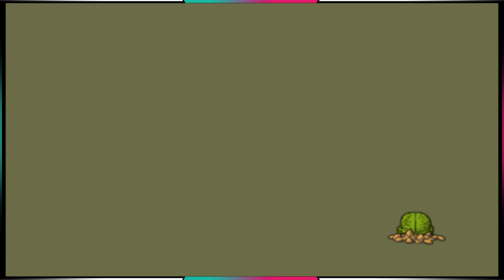Lets learn the basics! | Dragon Ball Z Budokai 3 (Collectors Edition) Part 0 [1080p/Full-HD]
CLEAN GRAPHICS STARTING IN EPISODE 3!!!

the time has come to move on from Final Bout for now and i made a Poll on the channel what you want to see next. You voted for Budokai 3 so here we go! :D

Unlike most games we played so far, i have never played or even seen Budokai 3 before (apart from the testing to see if it runs smoothly with my setup) so dont expect any pro-movement or mechanics, im learning as we progress through the game! :D

since its essentially a blind playthrough i might miss some things here and there, BUT i use a written guide to aid me (dragon ball locations, side quests etc) because i want to show as much of the game as i can :)

i hope you enjoy this series, let me know what you like or dont like and i will try my best to make positive changes! :D

CHAPTERS:
0:00 Intro
1:55 lets start a new game!
2:22 going over the options :)
3:10 Practice with Kami!
22:00 see you next time for Dragon Universe! :D

SYNOPSIS (Story Mode) :
Story mode is revamped for Budokai 3 and consists of a world called Dragon Universe. Here, the player must choose one of eleven unlockable characters, then travel around one of two maps, Planet Earth or Planet Namek. On the maps, players can collect a variety of different items such as capsules, Zennie, or Dragon Balls. Players can also choose to partake in battles to either level up, or progress the story forward. The story takes place at key points of the anime spanning events from the Saiyan Saga leading up to the Kid Buu Saga. Certain portions of the story touch on several of the Dragon Ball Z films, and a few of the events from Dragon Ball GT. Depending on what character the player selects all or some of the overall story will be revealed. Dragon Universe is where a lot of the content in Budokai 3 is unlocked, and requires several play-throughs of each character in order to unlock everything.